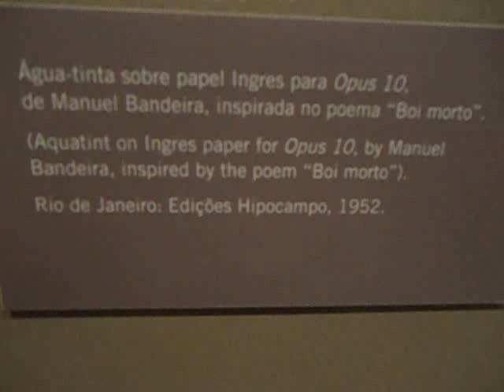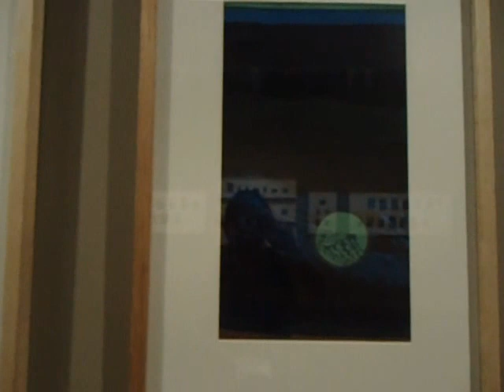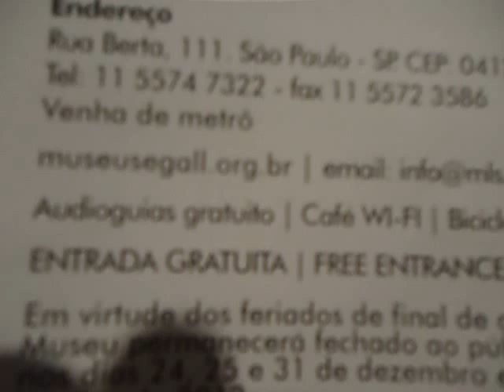MUSEU LASAR SEGALL -2 (2011)